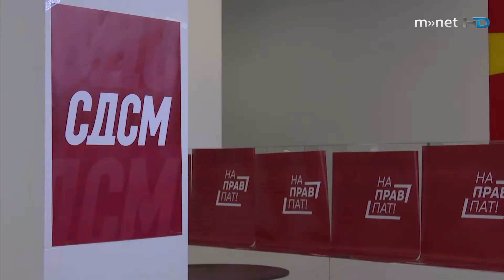Емилија Рамбабова кандидатка за пратеничка од СДСМ во ИЕ 3 за инвестициите во детските градинки